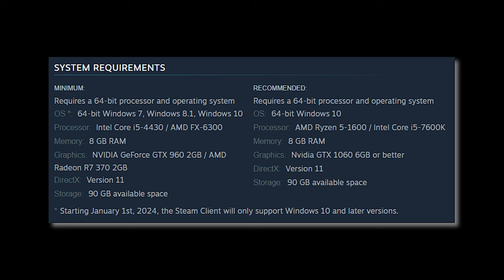What is READY OR NOT: Gameplay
Old school hardcore tactical first person shooters return to PC Gaming with the full release of the indie developed SWAT simulator, Ready or Not from VOID Interactive.